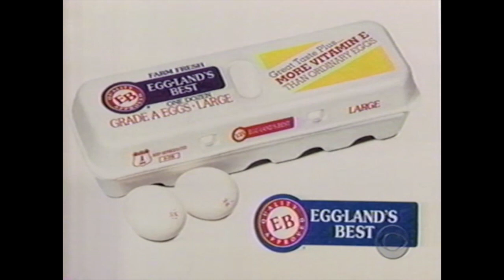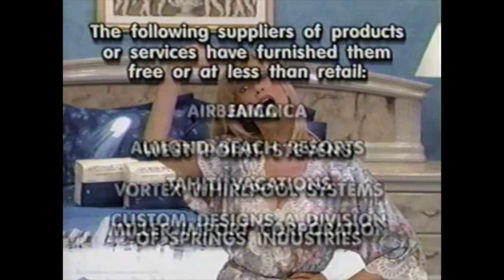Price is Right - Contestant Row - 1999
Episode - Taped Tuesday of the 1,102 week of recording